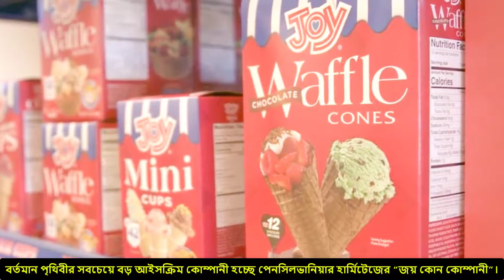আইসক্রিম আবিষ্কার -কে,কবে,কিভাবে আইসক্রিম আবিষ্কার করেন–আবিষ্কারের সবজান্তা পর্ব - ৫।।Ki Keno Kivabe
আইসক্রিম আবিষ্কার –কে,কবে,কিভাবে আইসক্রিম আবিষ্কার করেন– আবিষ্কারের সবজান্তা পর্ব - ৫
এই ভিডিও তে আমারা আইসক্রিম আবিষ্কার কিভাবে হয়েছিল তা নিয়ে কথা বলেছি । ভিডিও টি ভালো লাগলে লাইক করতে ভুলবেন না ।
আজ আমরা আলোচনা করেছি আইসক্রিম আবিষ্কারের ইতিহাস বা History of ice cream নিয়ে। তাই আপনারা এই ভিডিওতে যানতে পারবেন আইসক্রিম আবিষ্কার করেন কে বা  কে বা কারা প্রথম আইসক্রিমআবিস্কার করেন? কত সালে আইসক্রিম আবিষ্কার হয়,আইসক্রিম আবিষ্কার হয় কোন দেশে ইত্যাদি তাই আমরা বলতে পারি আইসক্রিম আবিষ্কারের আগাগোড়াই জানতে পারবেন এই ভিডিও তে। এই ভিডিও তে আরও জানতে পারবেন আইসক্রিমের নাম কি ভাবে আইসক্রিম রাখা হয়।বিভিন্ন ধরনের আইসক্রিম যেমন পোলার আইসক্রিম,কোন আইসক্রিম বা ইগলু আইসক্রিম কি ভাবে আসল,আইসক্রিম তৈরির মেশিন কে আবিষ্কার করেন, আইসক্রিম বক্স কি ভাবে আসল ইত্যাদি। আমরা সবাই ত জানি
আইসক্রিমের উপকারিতা সম্পর্কে তাই বেশি বেশি আইসক্রিম খান।
ভালো থাকবেন, আস-সালামু-আলাইকুম।